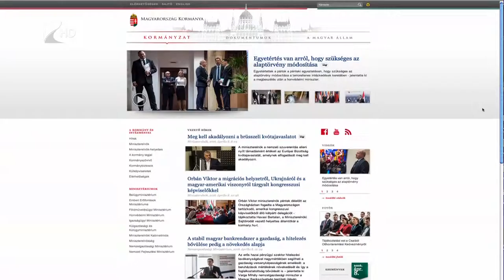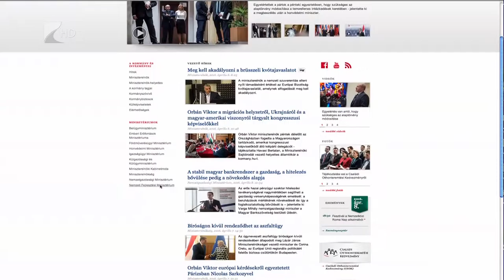Otthon melege program - Kölcsey Tv